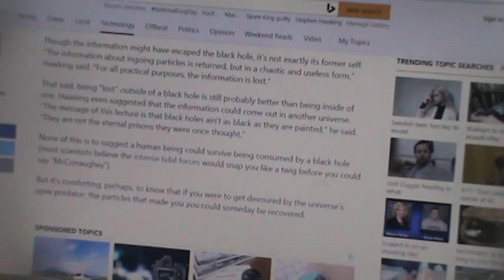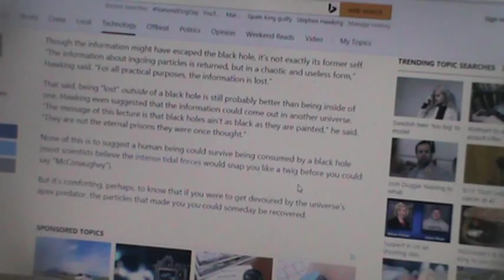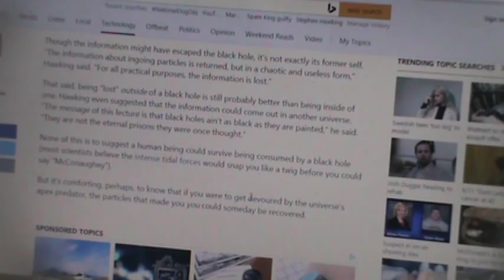Bing Headlines Part 3